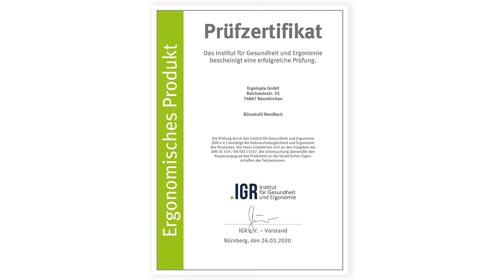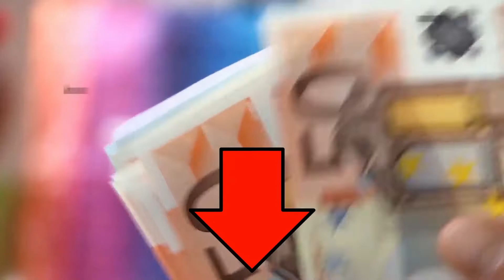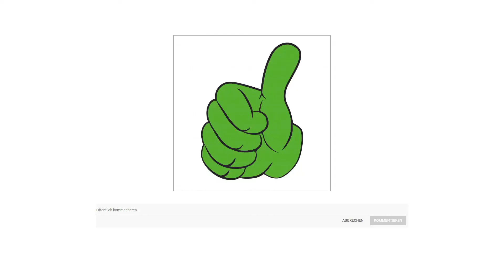Ergonomischer Bürostuhl Test 2023 ✔️ Beste Ergonomische Bürostuhle präsentiert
Der Qualitätssieger in unserem Ergonomischer Bürostuhl Test geht an den Ergotopia Ergonom.

Der beliebte Bürostuhl Ergotopia sorgt für entspannte Muskulatur im gesamten Nacken und Rückenbereich und bringt damit endlich Linderung bei lästigen Schmerzen.

Exzellente Qualität. Setze ab jetzt auf den neuen Markenbürostuhl, geprüft durch die Ergonomieexperten und teameigenen Physiotherapeuten.
Wir sind so überzeugt von der hohen Qualität des Drehstuhls, dass wir Dir 5 Jahre Garantie auf die Mechanik des Ergonomischen Bürostuhl gewähren siehe dazu die Garantiezusammenfassung.

Woanders muss man sie zukaufen, bei Erogotopia sind sie kostenlos dabei; Kopfstütze und Lordosenstütze geben Dir das perfekte Sitzgefühl.

Individuell einstellbar. Egal wie klein oder groß Du bist, der Bürostuhl passt zu Dir, weil er sich in der Höhe, an den Armlehnen und an der Kopfstütze bequem verstellen lässt.

Die alternative ist der  Sihoo Ergonomische Bürostuhl.

Sihoo ist ein professioneller Lieferant für ergonomische Möbel und setzt sich setig dafür ein, den internationalen Kunden umfangreiche Lösungen zu Büroeinrichtungen anzubieten.
45 Grad Rotationsmöglichkeit einzustellen, die verstellbare Höhe bis zu 10 Zentimeter, es ist ein befähigter Schutz für Ihre Halswirbel.
Die drei Neigungswinkel der Rückenlehne eignen sich zum Arbeiten, Lesen und Ausruhen und erfüllen Ihre unterschiedlichen Anforderungen.
Ziehen Sie den Hebel heraus, um die Neigung der Rückenlehne einzustellen, und drücken Sie den Hebel hinein, um die Neigung der Rückenlehne zu fixieren.
Die Armlehne ist aus hochwertigem Nylon und hat eine verstellbare Höhe von 10 Zentimeter. Sie ist glatt und fein.
Der Lufthebebock hat die SGS-Prüfung bestanden. Der ist aus Stahl und hat eine verstellbare Höhe von 10 Zentimeter.
Mit dem W förmigen Design wird der Druck auf Ihr Gesäß beim Sitzen vermindert.

Die Füße des Stuhls sind aus einer Aluminium-Legierung, deren Oberfläsche poliert sind. Es macht den Stuhl stabiler.

Das gebrauchte Netzgewebe ist porös, sehr zugfest und haltbar.

Die Laufrollen sind mit PU eingewickelt. Sie laufen geräuschlos auf dem Parkett und schaden ihm überhaupt nicht.

Der Preis Leistung Sieger in dem Ergonomischer Bürostuhl Test ist das Topstar Modell.

Bequemer Bandscheibensitz zur optimalen Abstützung im Beckenbereich
Design Rückenlehne mit atmungsaktivem und robusten Netzbezug, über Rastermechanik in der Höhe verstellbar.
Punktsynchronmechanik zur synchronen Verstellung von Sitz und Rückenlehnenneigung, Federkraft individuell auf das Körpergewicht einstellbar, stufenlos arretierbar.
Stufenlose Sitzhöhenverstellung mit Toplift , verchromte Gasfeder.
Lastabhängig gebremste Sicherheitsdoppelrollen für weiche Böden.
Inklusive höhenverstellbarer Armlehnen in schwarz mit verchromtem Bügel.
Stoffbezug Sitzfläche 100 Prozent Polypropylen in schwarz; Netzrückenlehne 100 Prozent Polyester in schwarz.
Dieses Modell trägt das GS Zeichen der in diesem Zusammenhang sämtliche sicherheitsrelevanten Voraussetzungen.